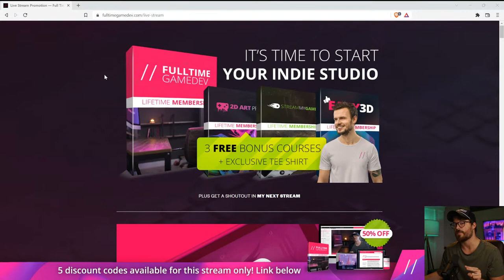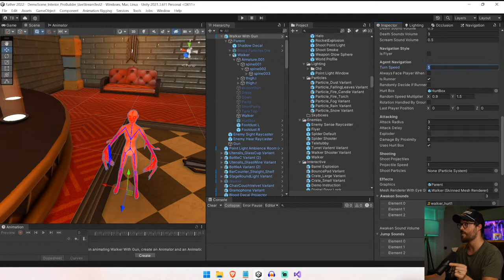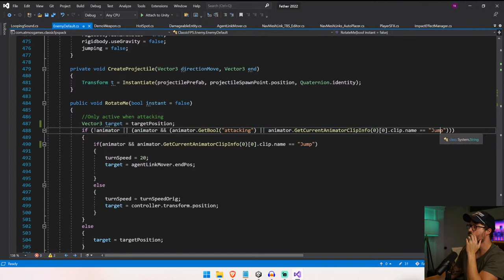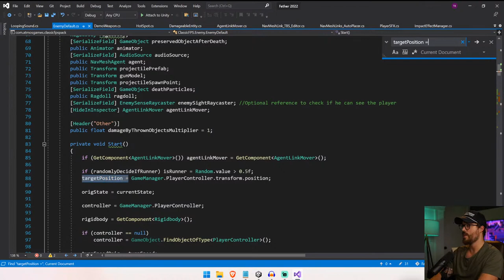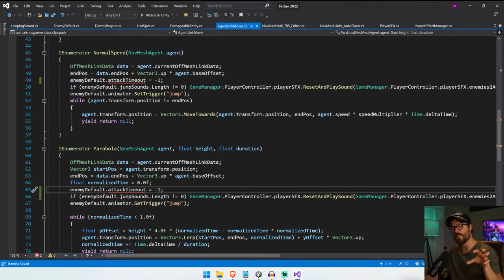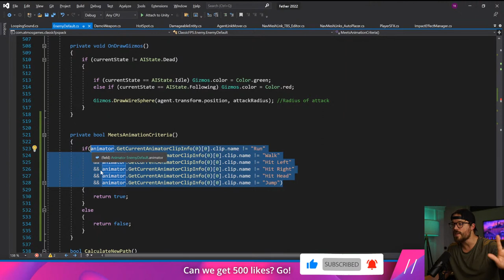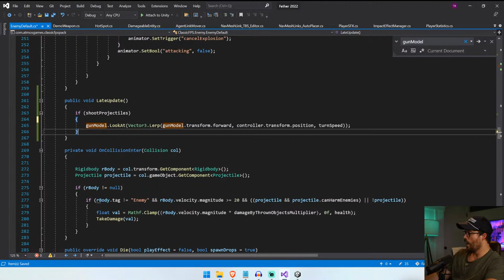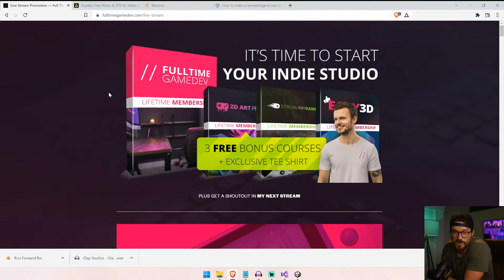Making A Bioshock Style Intro Level Pt. 2 - Let's Make A Game #97